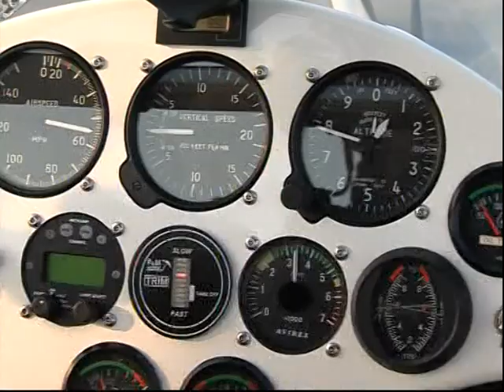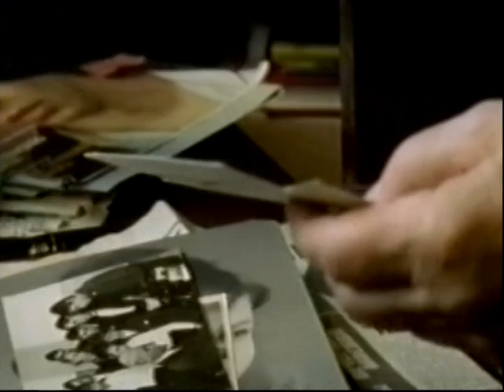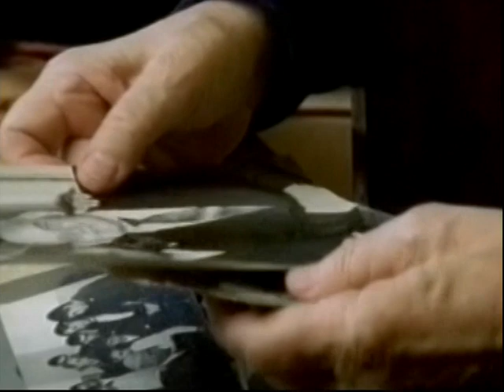Pletnev Documentary Film (part1)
excerpts from:
Beethoven: PC Nos. 1, 2, 3, 5; Symphony No. 6, 7, 9
Sibelius: Swan of Tuonela
Tchaikowsky: Children's Album; PC Nos. 1, 2; Marche Slave; Nutracker Suite
Bach/Busoni: Chaconne
Mozart: Piano Sonata in C major; PC No. 20
Schumann: Kreisleriana
Chopin: Préludes, Waltz in E minor
Scriabin: Etude in D sharp minor
Pletnev: Fantasia Helvetica; Viola Concerto; Cinderella arrangement
Mussorgsky: Pictures at an exhibition